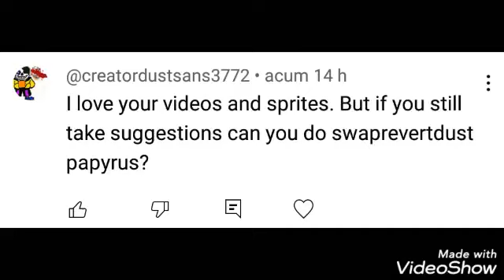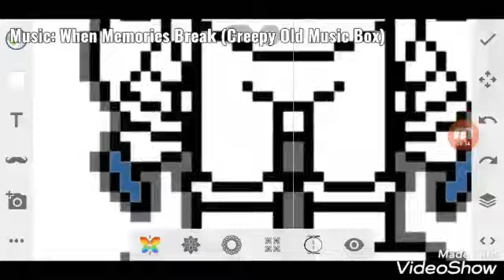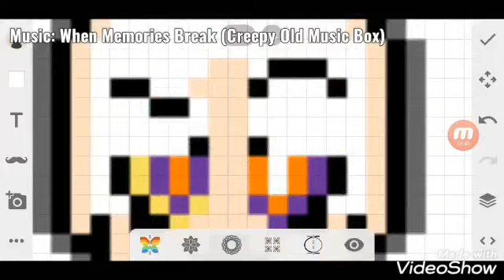(Requested) SwapRevertDust Skelebros (UnderTale AU SpeedSprite)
Requested By @CreatorDustSans3772

For Those Who Don't Know...
UnderSwap + RevertDust

App Paint That I Use : Sony Sketch

Music That I Use In This Video :
When Memories Break (Creepy Old Music Box)

Final Production : 02:08